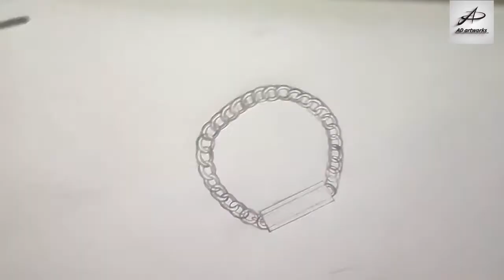HOW TO DRAW bracelet EASY | chain bracelet drawing simple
HELLO everyone, HAPPY NEW YEAR 2021!

for more videos & turn your 🔔 (Bell icon) notifications ON, so you never miss any new video.